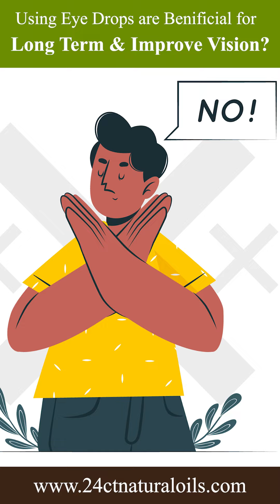90% Dry eyes converts from acute - chronic and what's the reason behind this have you thought?.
Dr. Rutvi from 24CtNaturals Helps us to understand what is the reason behind this huge conversion from acute dryness to chronic

Yes seeing the full video will help you to know that how our unawareness is responsible for this conversion leading us to such severe eye conditions and disturbing our vision.

Facebook community: your vision is our goal (please join)

" Jab jado pe kaam karenge tabhi to jado se thik hoga"